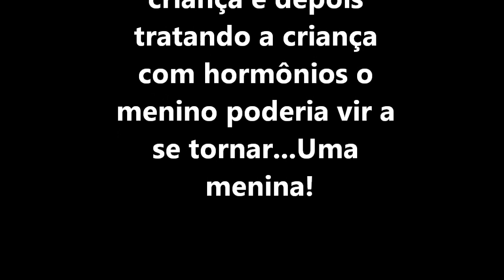Sexo trocado: John Colapinto - Uma visão diferente da de Rodolfo Loretto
Comentário sobre a fonte (referencia) citada por Rodolfo Loretto no Hangout de João Vítor sobre Homossexualidade (1:42:00)!